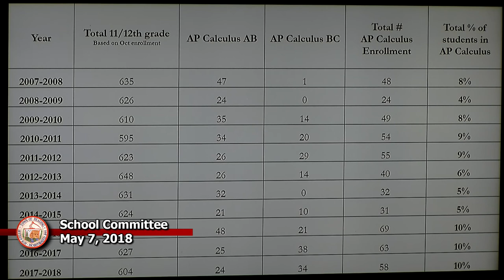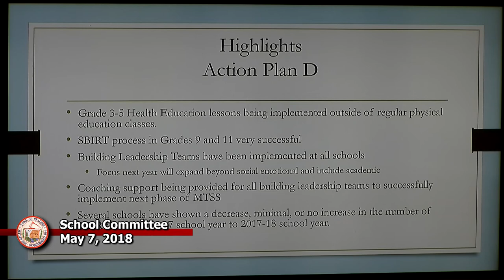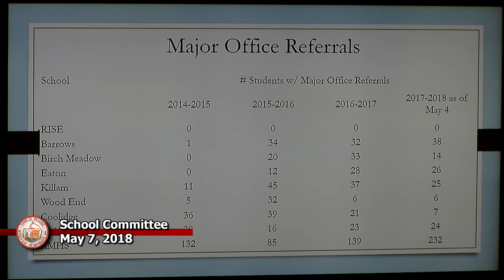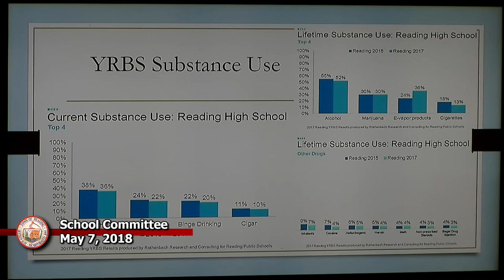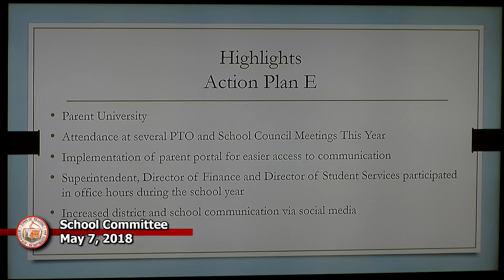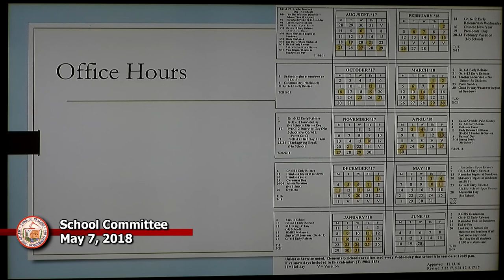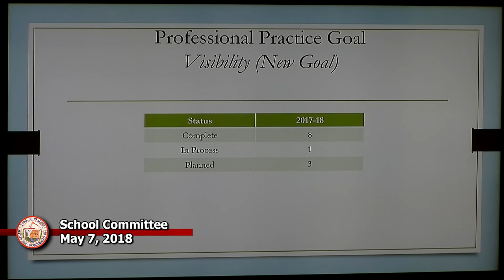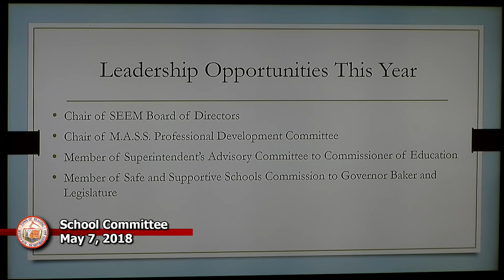School Committee 5-7-18